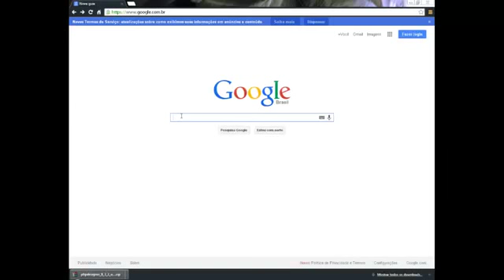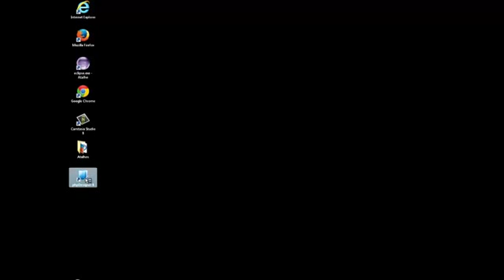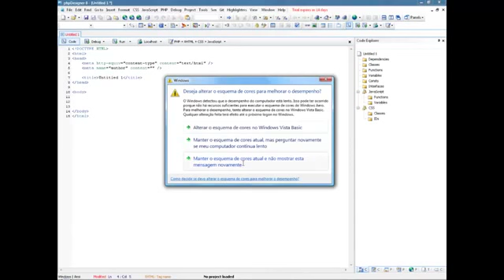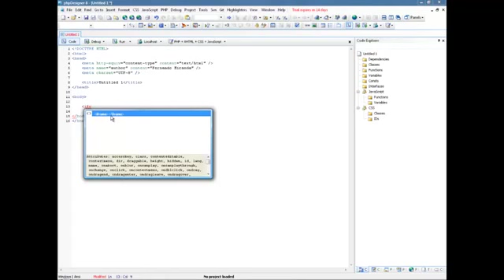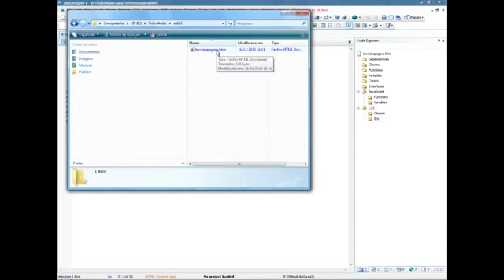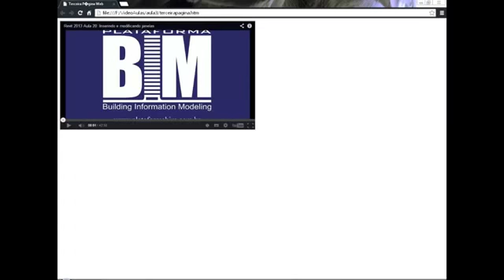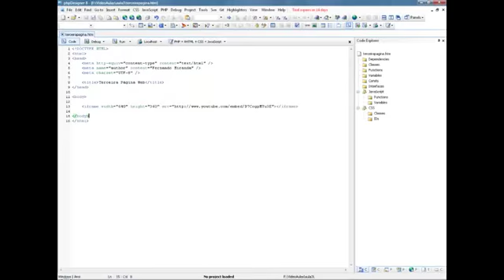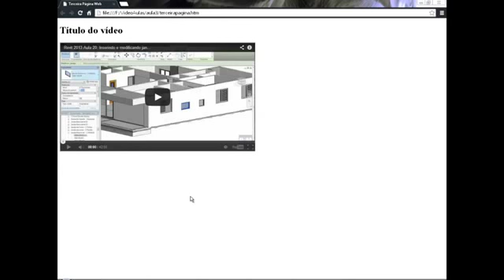Web Design Básico Aula 3: IDE - Ambiente Integrado de Desenvolvimento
Cursos em DVD com certificado reconhecido pela ABED - Associação Brasileira de Educação à Distância

Aula 3: Nesta videoaula será apresentado o IDE (Integrated Development Environment ou Ambiente Integrado de Desenvolvimento) PHP Designer 8 como sugestão de ferramenta de desenvolvimento visando a uma maior produtividade no desenvolvimento de páginas Web.